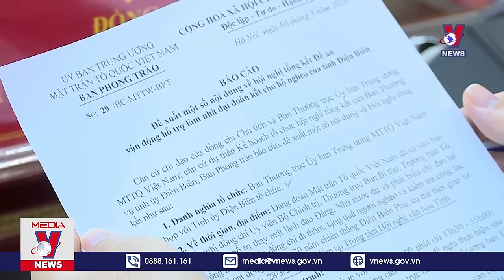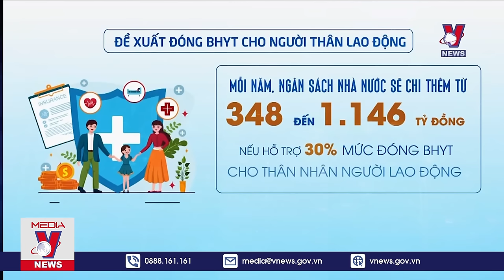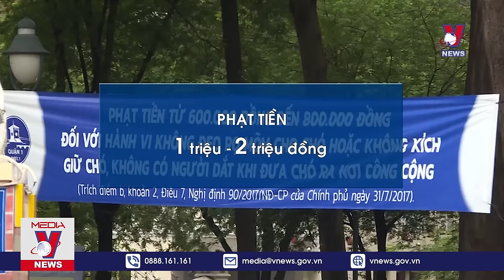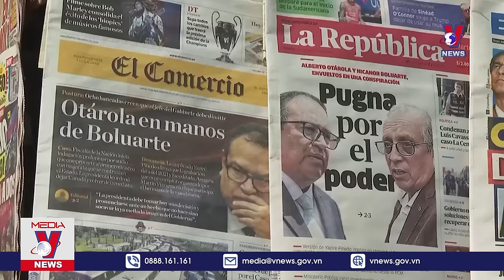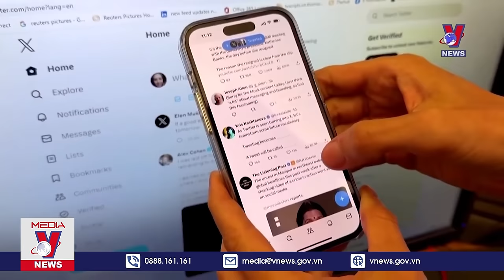Thủ tướng Phạm Minh Chính dự Phiên họp toàn thể Hội nghị Cấp cao đặc biệt ASEAN - Australia - VNews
VNews - Sáng 6/3, tại thành phố Melbourne, Thủ tướng Phạm Minh Chính dự và phát biểu tại Phiên họp toàn thể Hội nghị Cấp cao đặc biệt ASEAN -Australia.